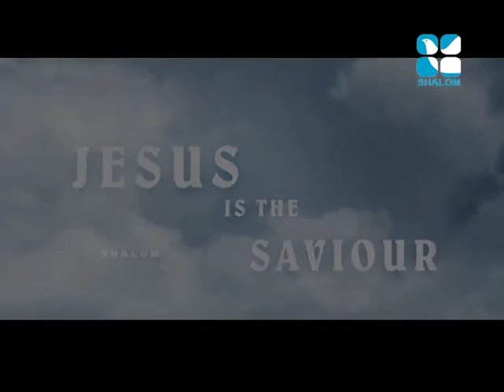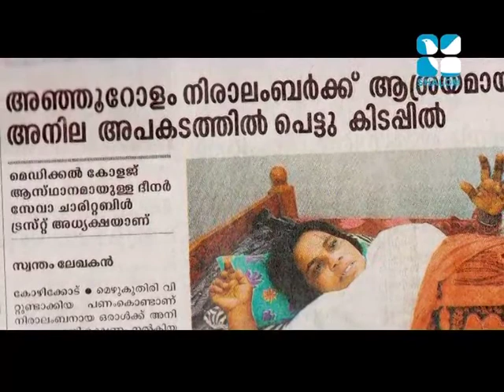Jesus the Saviour -ANILA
JESUS LIVES TODAY..
SHARE This And SHARE JESUS...